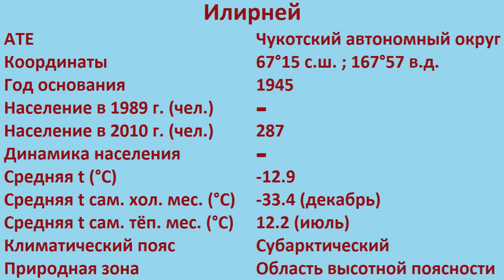ИЛИРНЕЙ [УЖАСЫ РОССИЙСКИХ ГОРОДОВ]